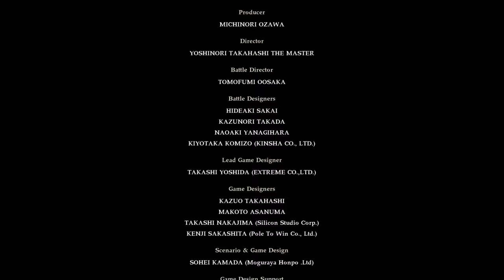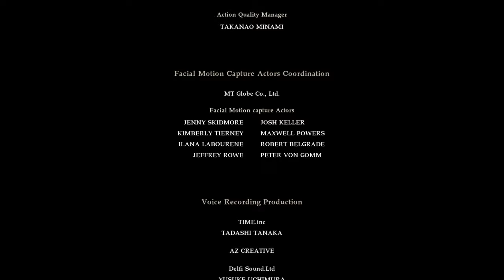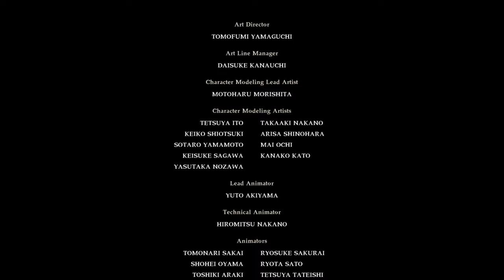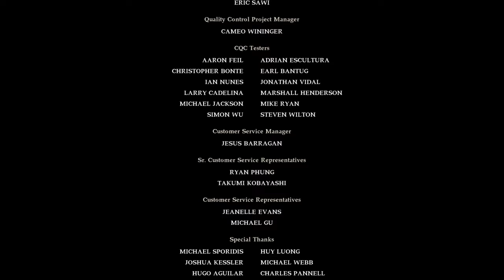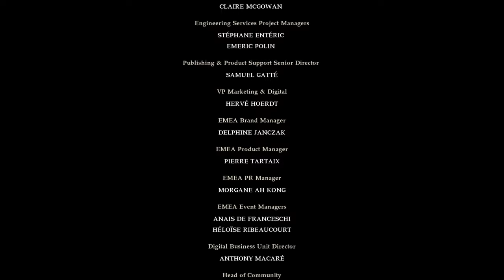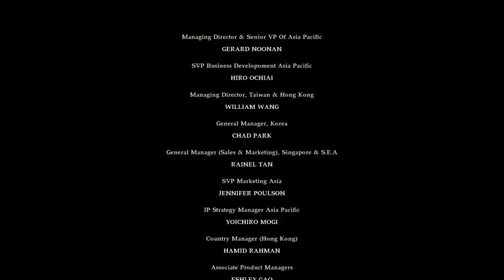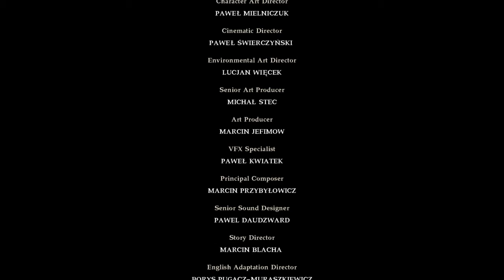SOULCALIBURⅥ_20181104Soul Chronicleモード メインストーリー 10から20ENDING